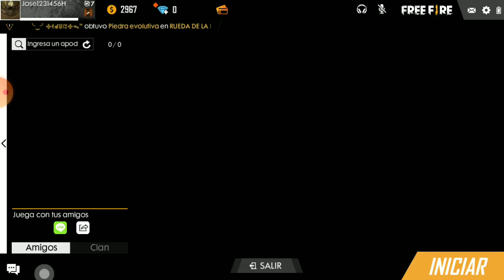José Ángel 🇲🇽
J